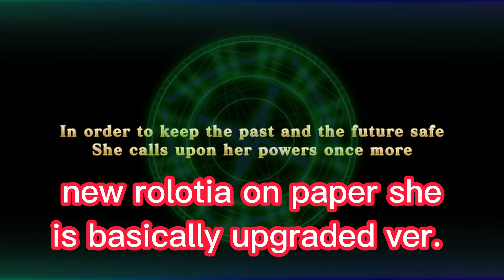Evertale - Storm Rolotia 2.0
im gonna summon S.Rolotia demonstrate same time😄.

Timestamps if you want skip ahead
0:00 Summon
0:38 Skillsets/Passives
2:01 Tier Evaluation
2:14 Usability Standpoint
3:12 Arena Test/How Mastery Works
4:02 Unit Recommendation